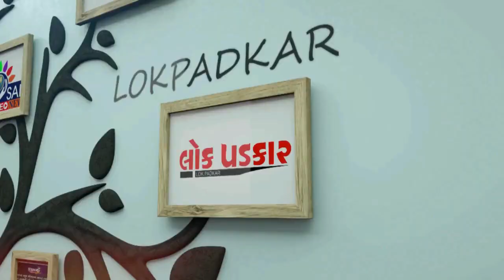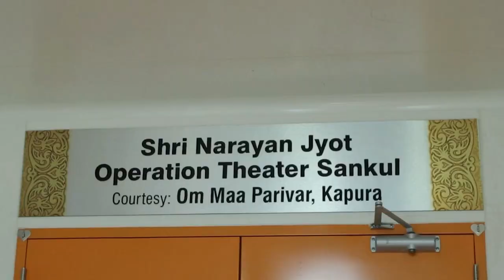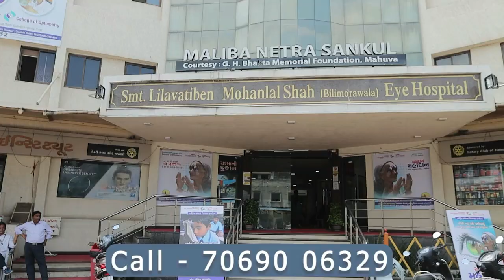NAVSARI LIVE :- સાક્ષાત્કાર કાર્યક્રમમાં નિહાળો રંગભૂમિના મહાન કલાકાર આશિષ ભટ્ટને.